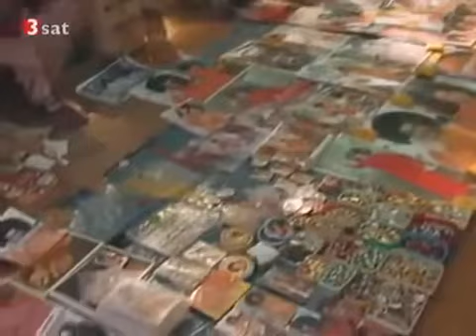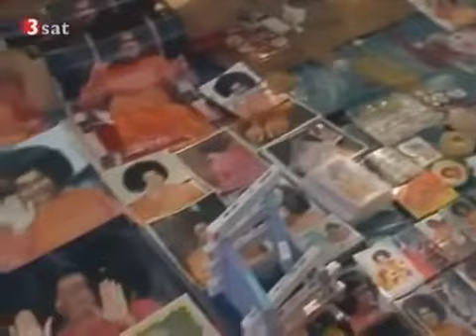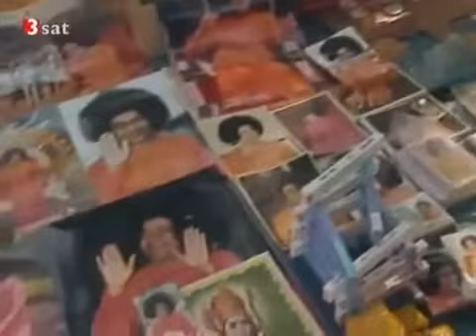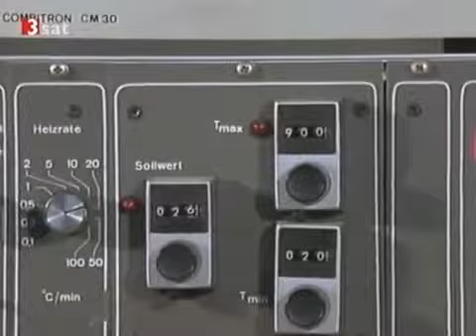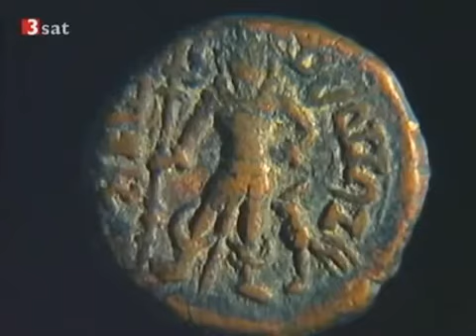Das Mysterium des Shiva - Heilige Männer in Indien - Terra X - Teil 1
Ganze Reihe hier: Nur Glaube und Entsagung mindern im Hinduismus die Zahl der Wiedergeburten. Für dieses Ziel leben Yogis.

Shiva (sans. शिव śiva [ɕɪʋʌ]; „Glückverheißender") ist einer der wichtigsten Götter des Hinduismus. Im Shivaismus gilt er den Gläubigen als die wichtigste Manifestation des.

Ganze Reihe hier: Nur Glaube und Entsagung mindern im Hinduismus die Zahl der Wiedergeburten. Für dieses Ziel leben Yogis. Shiva (sans. शिव śiva [ɕɪʋʌ]; „Glückverheißender).

Die indischen Mönche sind wunderliche Einsiedler. Man nennt sie Sadhus, die Heiligen. Nackt und besitzlos leben sie nur für Gott und das Jenseits. Ganze Reihe hier: Nur Glaube und Entsagung.

Ganze Reihe hier: Nur Glaube und Entsagung mindern im Hinduismus die Zahl der .